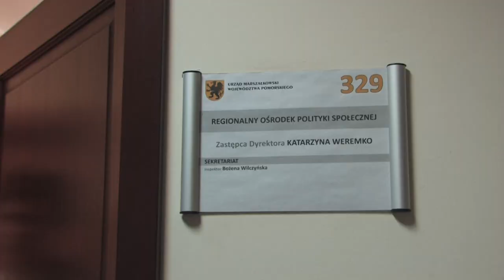ZHP: BETLEJEMSKIE ŚWIATŁO POKOJU Gdańsk 2012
Krótki film dzięki któremu wybierzemy się najpierw na mały voyage razem z druhną Hanną Piotrowską komendantką Chorągwi Gdańskiej i Światełkiem Pokoju po przeróżnych urzędach, które rok rocznie odwiedzamy z naszym przesłaniem, aby następnie wraz z harcerzami całej Chorągwi Gdańskiej wziąć udział w przekazaniu BŚP na ul. Długiej delegacjom hufców całej Chorągwi, władzom samorządowym, instytucjom, oraz obywatelom Gdańska. Z harcerskim pozdrowieniem CZUWAJ! ;) i z życzeniami świąteczno-noworocznymi od druhny komendantki.